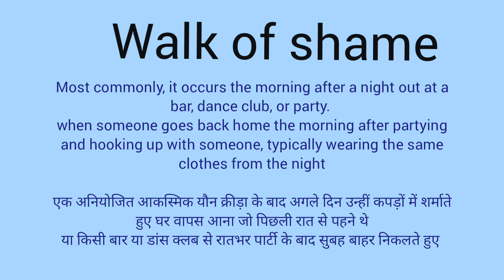Walk of shame meaning l meaning of walk of shame l vocabulary